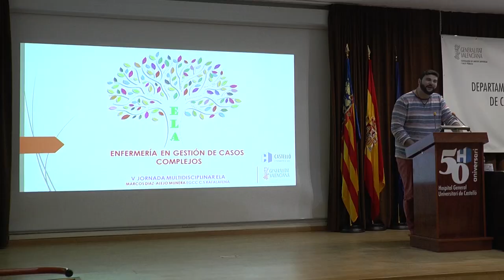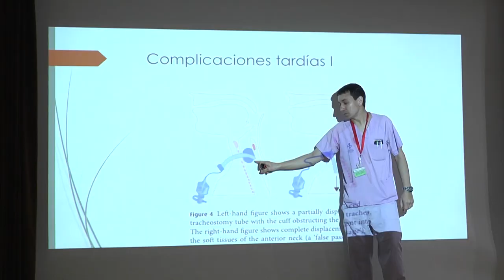V Jornada multidisciplinar de ELA | Cecova TV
El Hospital General de Castellón fue el escenario en el que se celebró la V Jornada Multidisciplinar de ELA, organizada junto con el Hospital Provincial de Castellón. Familiares, pacientes y profesionales de la rama sanitaria se dieron cita en un espacio de aprendizaje y puesta en común de experiencias y conocimientos con el fin de hacer la vida del paciente con Esclerosis Lateral Amiotrófica más fácil. El enfermero Marcos Díaz ofreció una charla sobre la gestión de casos en Enfermería dada su experiencia y dedicación actual en la provincia.